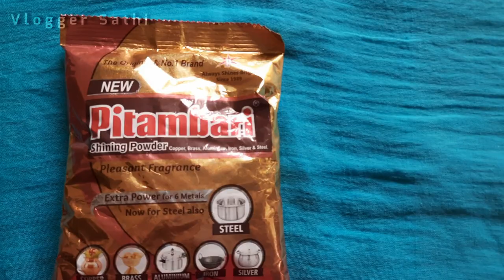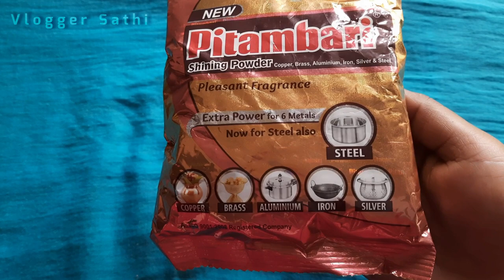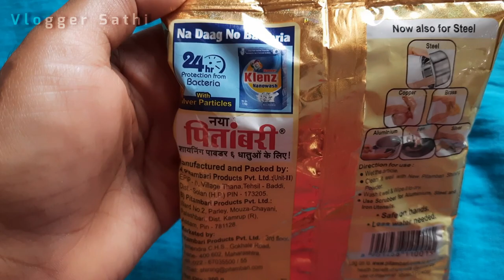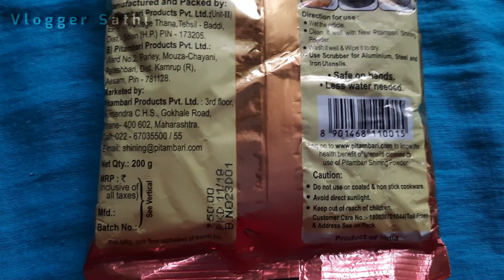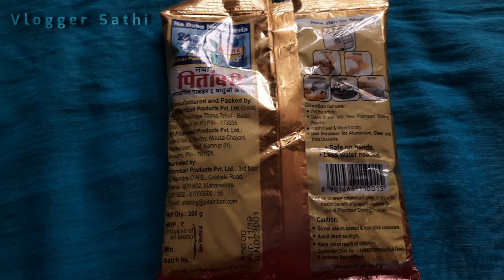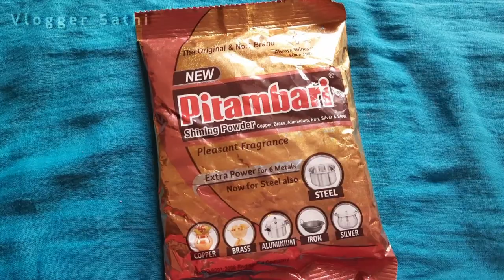Pitambari Shining Powder Review Price With Demo || Best Copper Cleaning Method || Bengali vlog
Pitambari Shining Powder Review Price With Demo || Pitambari Extra Power
Hi
Everyone, My name is "Sathi", I am from a Small Village. I upload my random Daily routines, Life update, Cooking etc. I hope that you my video Don't forget to SUBSCRIBE and press Bell icon button Because I need your support very much.

Hastags